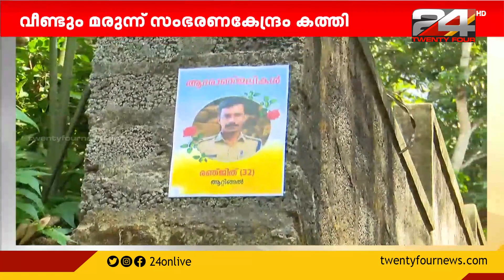കിൻഫ്ര പാർക്കിൽ വൻ തീ പിടുത്തം; അഗ്നിശമന സേനാംഗത്തിന് ദാരുണാന്ത്യം